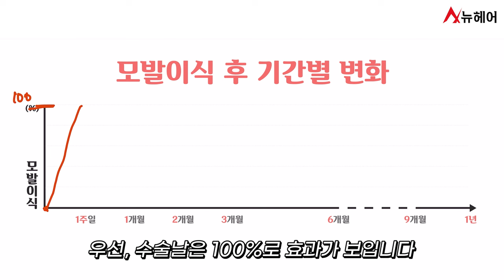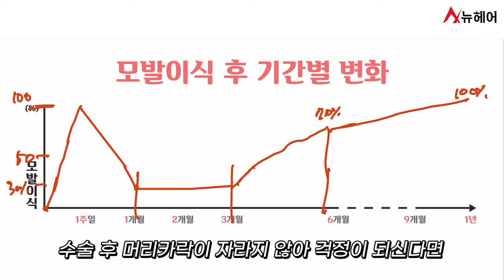모발이식했는데 이식한 모발이 다 빠졌다... 모발이식 후 1년은 이 영상 보고 버티세요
모발이식을 하고 머리카락이 바로 쑥쑥 자라면 참 좋을 텐데, 사실 그렇지 않습니다.
힘들게 모발을 심었지만 빠지는 시기가 있습니다.
하지만 모발이식 후 1년 동안 머리가 자라는 과정을 아시면 걱정하실 필요가 없습니다.
오늘은 그 과정을 담았으니 수술 전이나 후에 참고하시면 좋겠습니다.